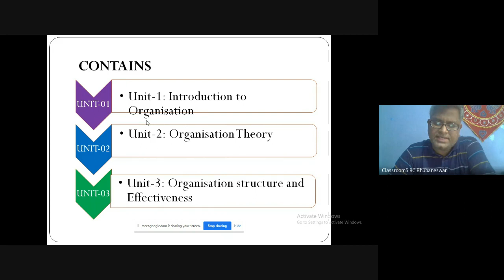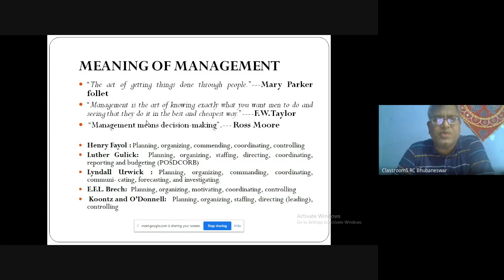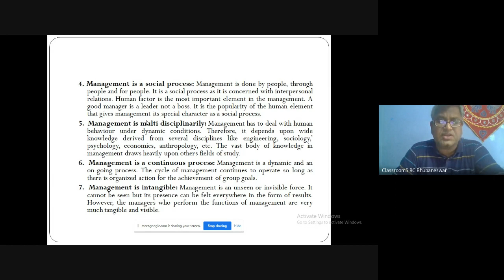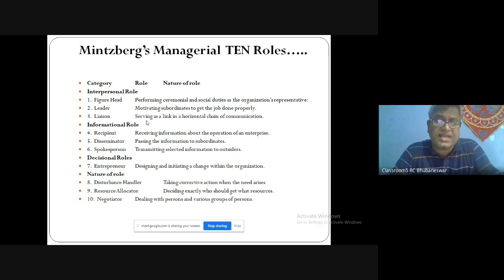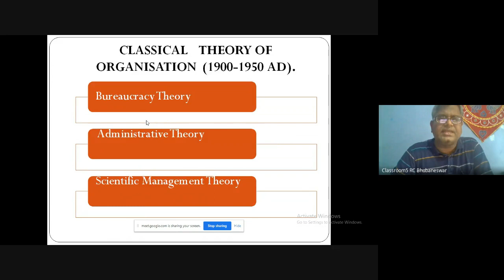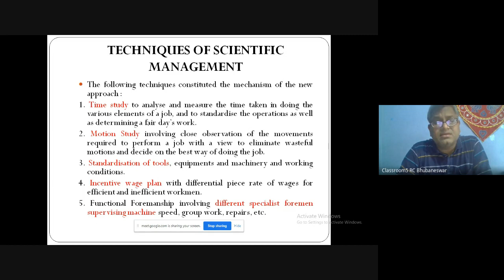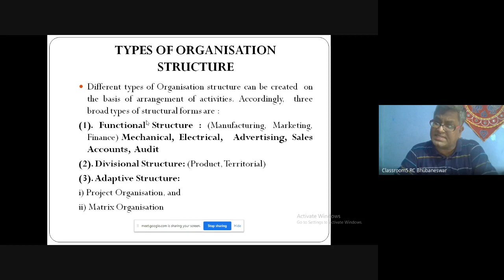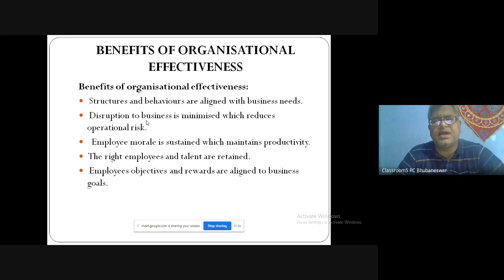IGNOU M.COM MCO-01 BLOCK-01TOPIC : ORGANISATION THEORY